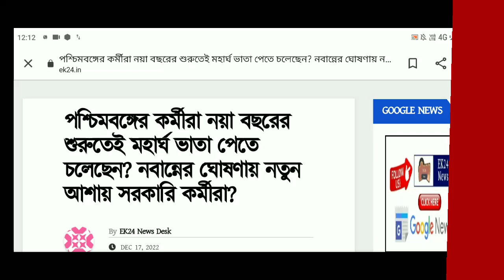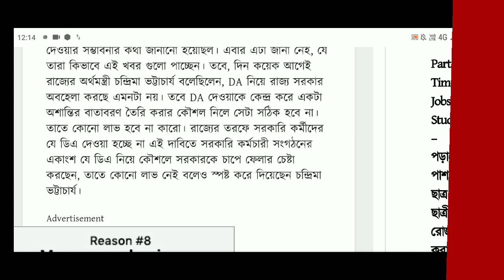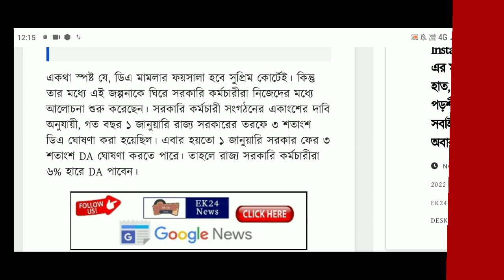da case update today west bengal. da news west bengal 2022. da news. da news today 2022 . da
da news today. da news today west bengal 2022. da case update today

danewstoday ,

DA latest News today 2022 in  factor latest News da news west bengal high court today t.a.d.a. rate in west bengalWest bengal Da arrear news । west bengal Da news today । বকেয়া ডিএ নিয়ে গুরুত্বপূর্ণ আপডেটDA hike News 2022Finance department notification very soon|| good news forwb employeeslatest da news for west bengal government govt employees 2021da news west bengal high court todaylatest news of d.a. of west bengal govt employees 2022 da calculator west bengalda news in west bengal today update